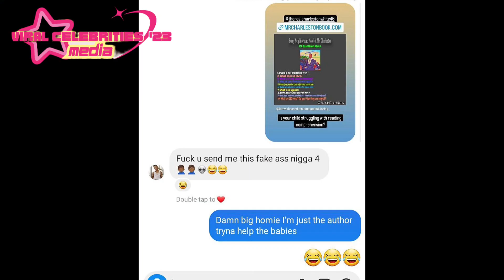CHARLSTON WHITE DISRESPECTS GILLIE DA KIDD'S SON!?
CHARLSTON WHITE DISRESPECTS AND MAKES FUN OF GILLIE DA KIDDS DEAD SON?